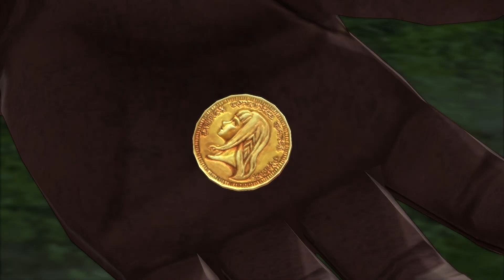Tales of Berseria / Part 8: Van Aifread Pirates